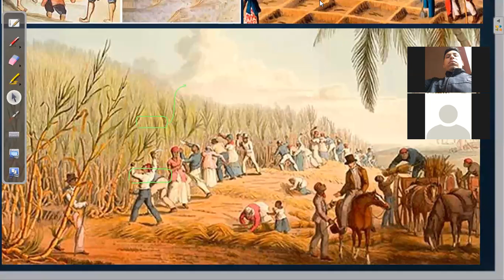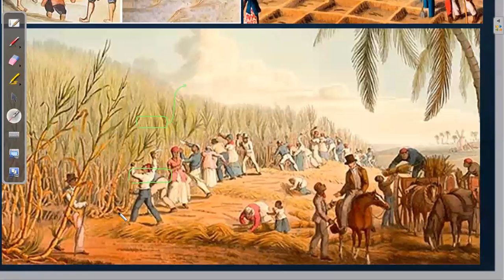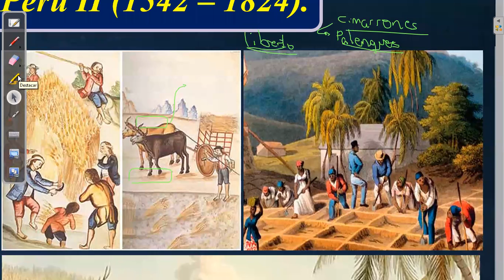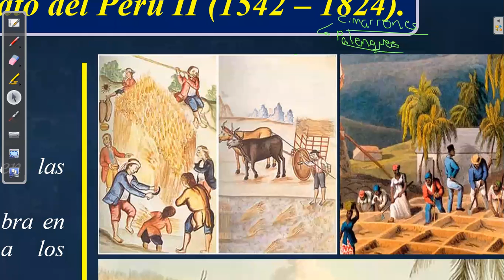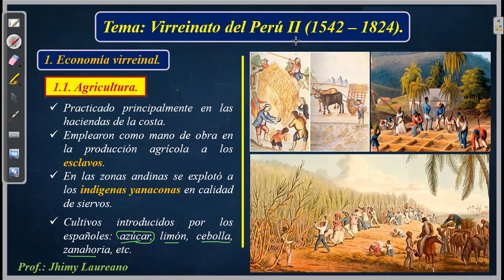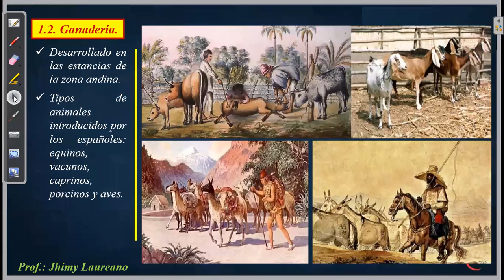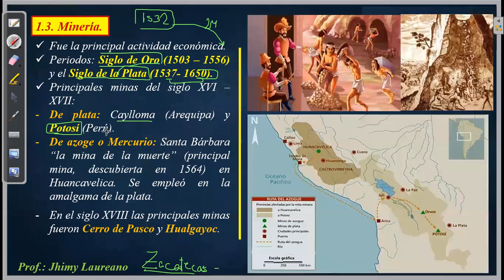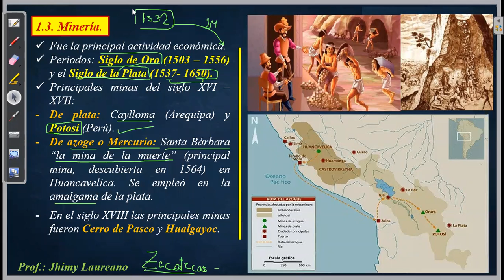3ero A Virreinato II Economía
3ero A Virreinato II Economía